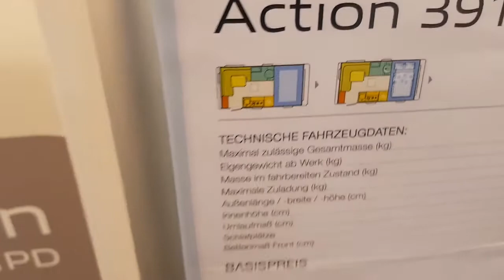Wohnwagen Vorstellung - Die ACTION 391 PH - Modelle von ADRIA 2018 - Roomtour Wohnwagen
Wohnwagen Vorstellung - Die Action Modelle von Adria 2018 - Roomtour Reisemobile präsentiert von camping-news.net - Die Camping Info Seite für Reisemobile und Wohnmobil Fans. Wir haben die neuesten Nachrichten, Bewertungen und Camping-Tipps für Reisemobile, Kastenwagen, Alkoven, Wohnmobil Fans, Wohnwagen, Campingplätze, Stellplätze und vieles mehr.

Gezeigt wird u.a. der Adria 391 PH

"Die leichte und stylische Aktion wurde für 2018 neu gestaltet. Gleiche Originalform, passende Grafiken und neue Aussen-Stauräume. Es gibt sogar ein Modell mit einer vorinstallierten externen Smart Grill Option. Ein zuverlässiger (und liebenswerter) Begleiter mit neuem Innendesign und Textilien, neuen Grundrissen, Modelle mit 3,6 m oder 3,9 m Innenlänge und Schlafplätzen für 2, 3 oder 4 Personen." [Quelle

Reise Know-How Wohnwagen-Handbuch Der Praxis-Ratgeber für unbeschwerte Wohnwagen-Reisen

[Quelle/Namensnennung] "Live-Broadcast CamperTobi - Die Action Modelle von Adria - 2018" von "Tobias Hiendl"